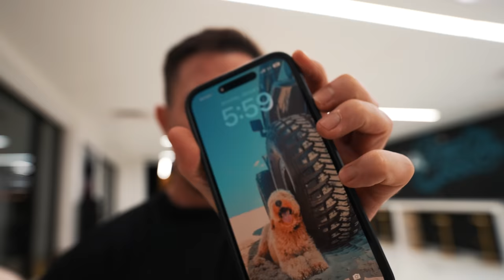A DAY IN THE LIFE